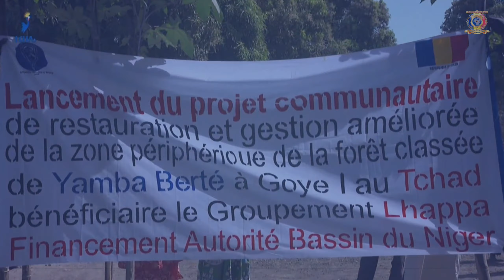MAYO-KEBBI OUEST - Lancement du projet de restauration de la forêt Yamba Berté